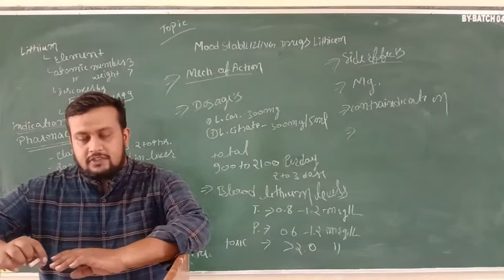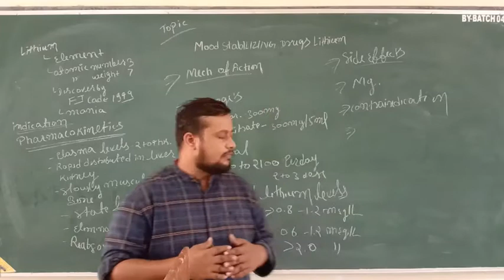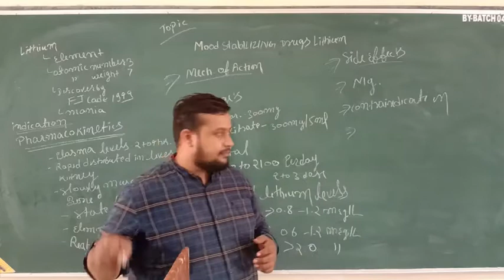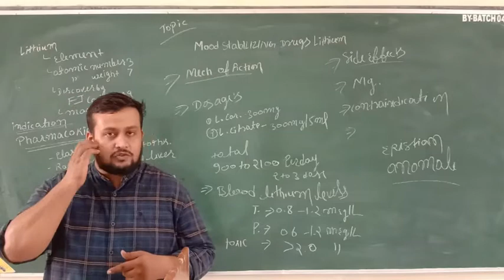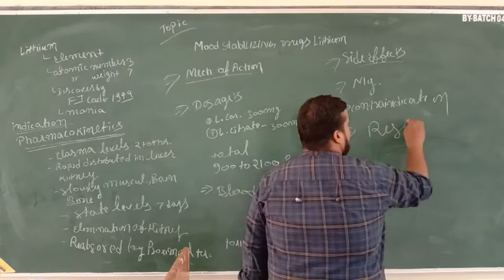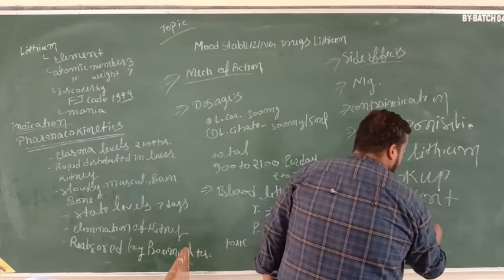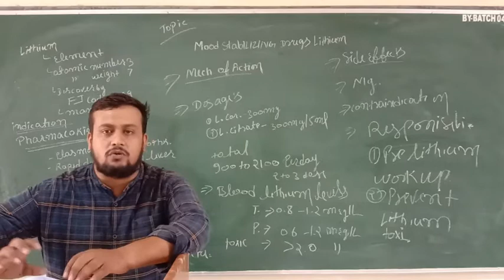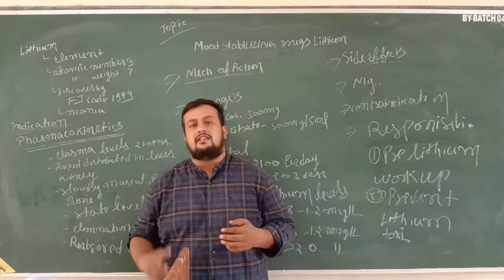Pankaj Sir Topic:- Mood Stabilizing Drugs Lithium 29.07.20